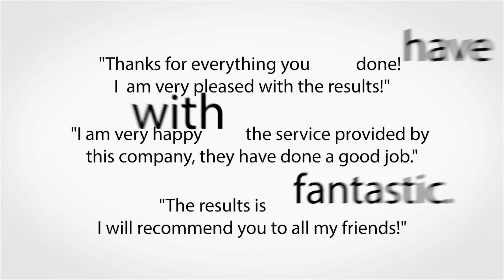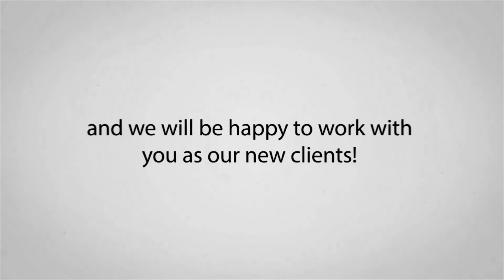Promo: website Solutions company (design. Develop. Optimize) proudly Canadian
We are a website solutions company
based in Kitchener, Waterloo, ON
203-100 Ahrens St. West
(The tech hub).

For the last 9 years, we are providing Websites & SEO services in Canada
Some of the known clients are:

We also have business website solutions and live demos for all industries (start-ups & Corporates).
1- Appointment website solution
2- Booking website solution
3- Marketplace website solution
4- E-commerce website solution
You can visit our demos with the links given in the images (solutions live demos)

We are proud to say that our rates are very competitive and  budget friendly
For Example, a basic website with 8 to 10 pages would cost range between $599 to 1499
Website delivered in 3 days costs $1499
Website delivered in 7 days costs $799
Website delivered in 15 days costs $599

Why choose us: We don't make ordinary websites we only make websites with great care of SEO which means the website must be fast and responsive.

We are more than just a website, SEO, or designing agency we are now a business solutions company.
As a company, our main approach is to build websites that make our client’s business more efficient, Professional, fast & well-designed that is why most of the time our team is working on R&D and Quality control.
We always love to create websites that are well documented, excellent in functioning, and elegant when it comes to visuals, in short, a website that would be a solution for your business, not just a business card.

We understand the website design principles associated with boosting your conversions, and such may include being familiar with proper layout, navigation, and giving importance to call-to-action.
We develop all kinds of websites from basic CMS websites to hard-coded headless websites that can be converted into a mobile apps.
Our way to deal with a website client is cool because we provide our client with a clear deadline and provide a mockup that’s up for the client’s approval before we begin coding the web design. What it does is reduce the number of revisions because every step will be pre-approved.